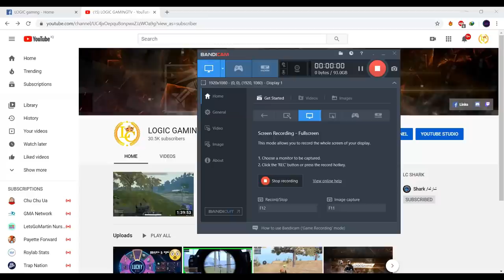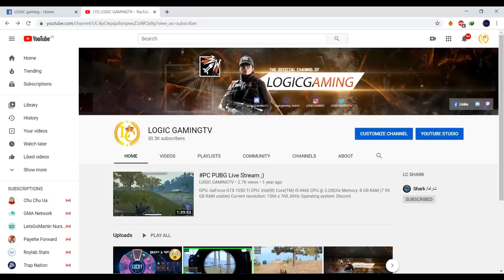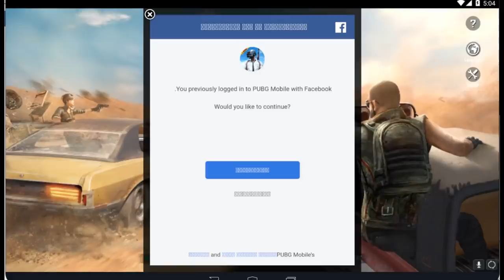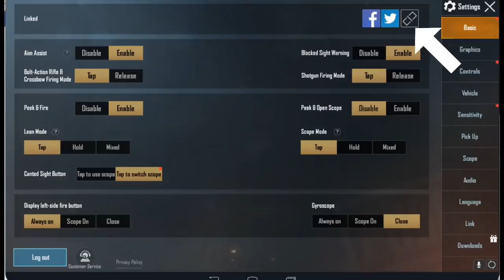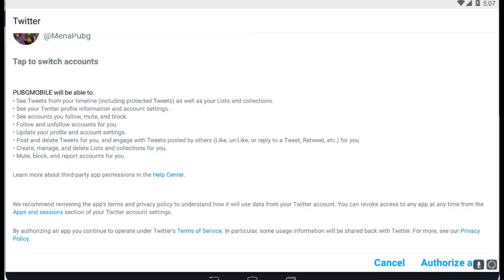چۆن پۆپجیەكانمان لەسەر فەیسبوك و تویتەر لا ببەین